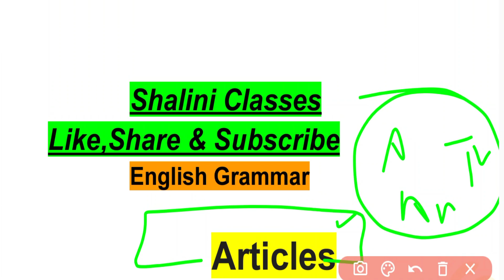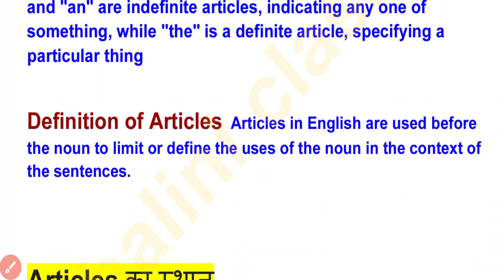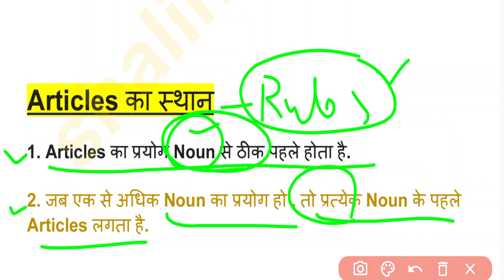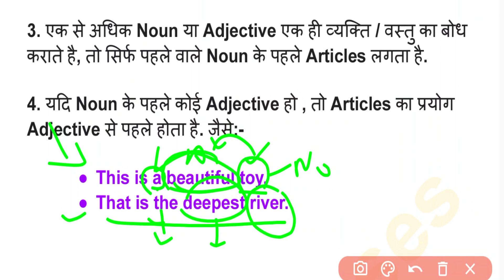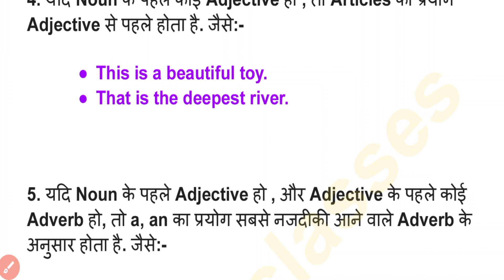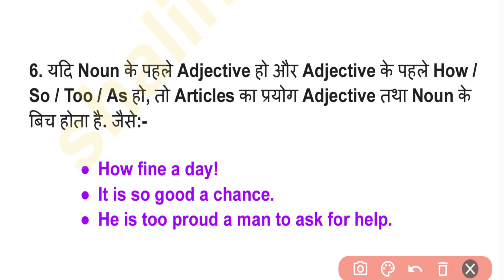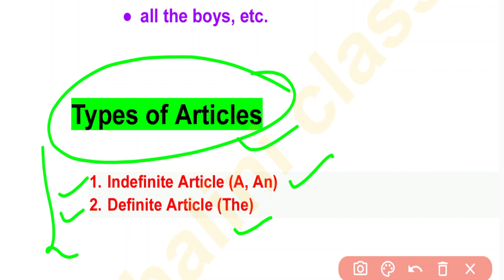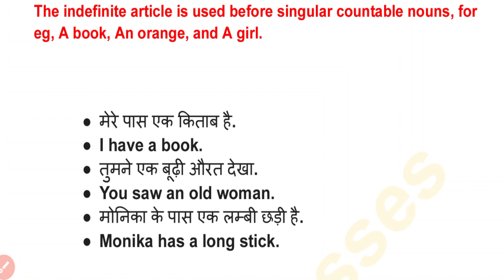UP DELED 2nd Semester English Class 2023/Deled 2nd Sem English Grammar Class 2023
Rajan Series D.El.Ed. ( BTC ) Second Semester ✌✌✌✌✌✌